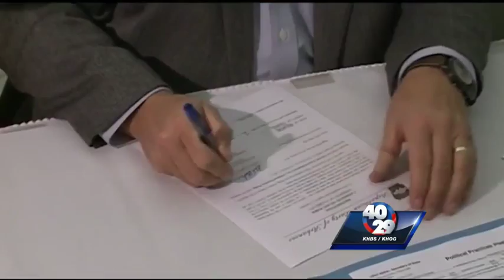Mike Huckabee files in Little Rock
40/29's Yuna Lee reports from Little Rock as Mike Huckabee files papers to become an official candidate for the 2016 presidential campaign.